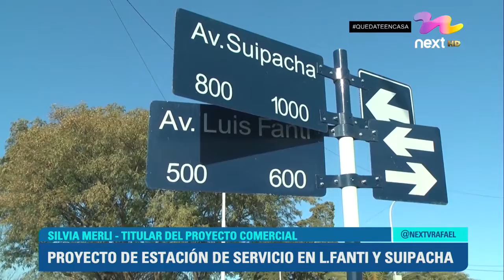PROYECTO DE ESTACIÓN DE SERVICIO EN L FANTI Y SUIPACHA CONCEJALES RECIBIERON A LA FAMILIA MERLI